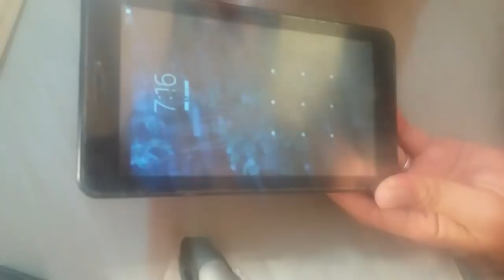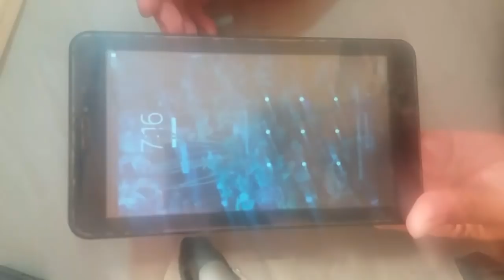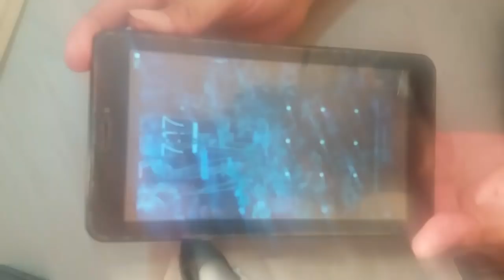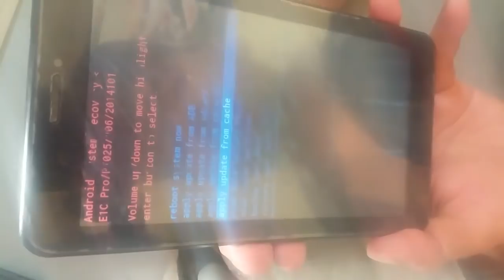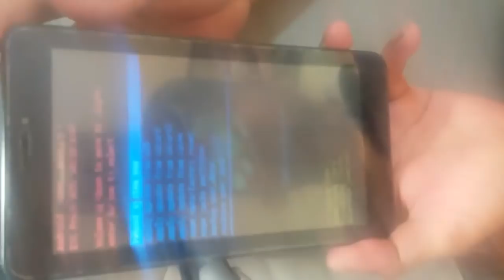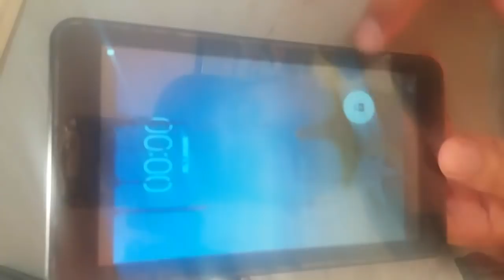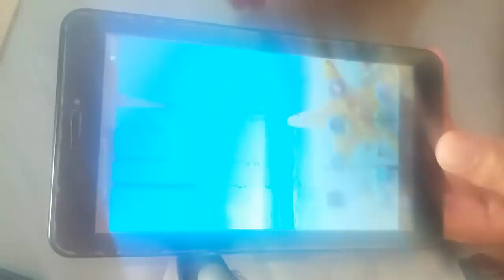how to open locked advan pattern || buka pola hp advan yang lupa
how to open the forgot hp advan pattern
how to open the forgot hp advan pattern lock
Forgot Pattern and Pin HP Advan
How to open the forgot hp advan
Forget the pattern and pin hp advan by using a combination of the power button and volume button
cara buka pola hp advan yang lupa
Lupa Pola dan Pin hp advan
Lupa Pola dan Pin hp advan dengan menggunakan kombinasi tombol power dan tombol volume
Dengan factory reset
By factory reset